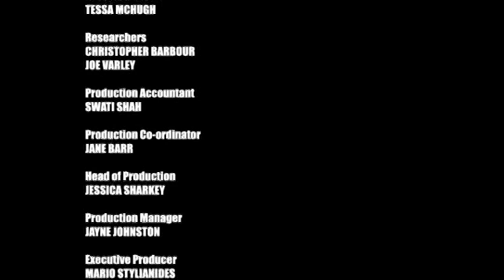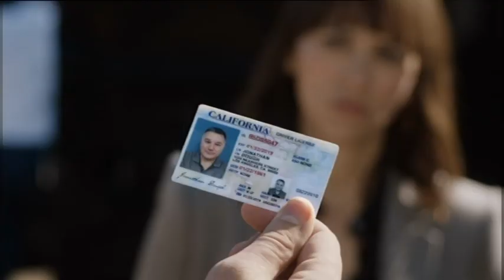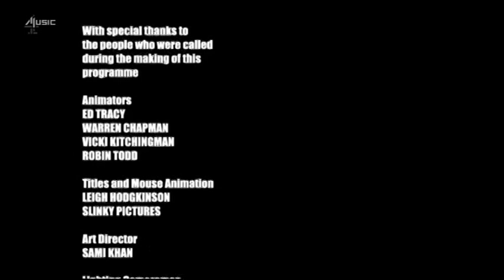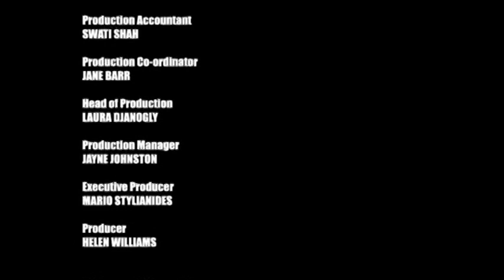4Music // Continuity // 23 July 2019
During Fonejacker and before Supernatural